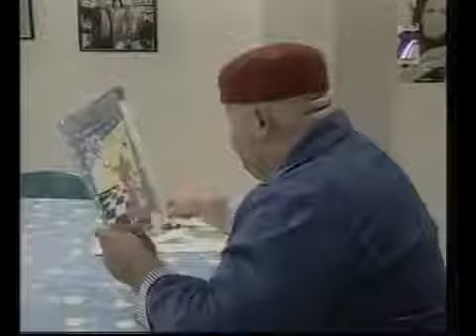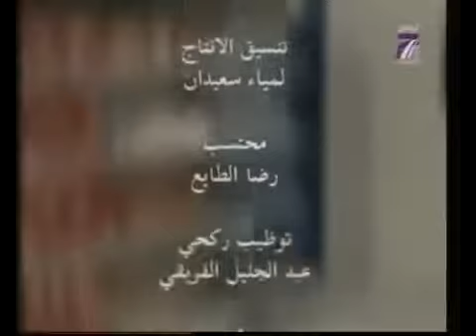3and 3zayez ep 13